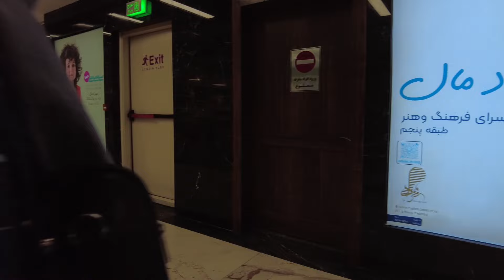IRAN - Walking In Luxury Shopping Centers | Night Walking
🔴Please watch with 4k Quality